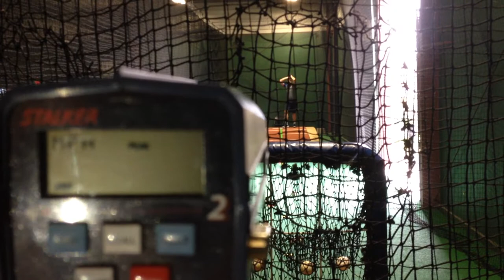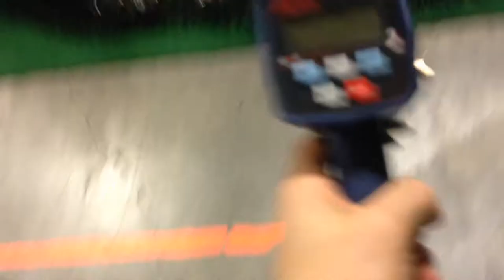Justin Orenduff April Bullpen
Justin Orenduff throws a bullpen at I.T.S. Baseball.